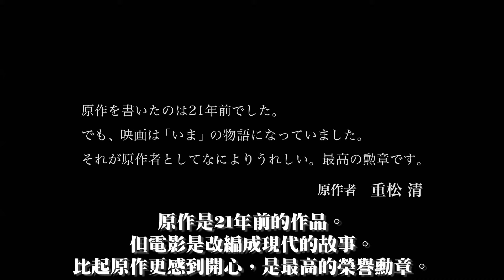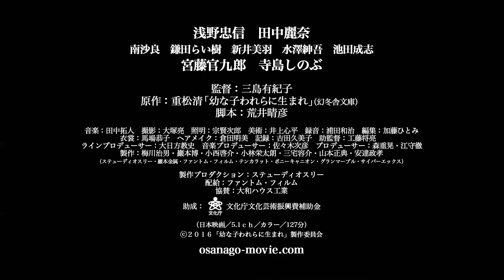電影「孩子為了我們而誕生」中字預告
淺野忠信×田中麗奈×寺島忍×宮藤官九郎 「幼な子われらに生まれ」中字預告。

原作是直木賞作家重松清在1996年的小説作品，講述這個離婚頻繁的時代，人們該如果一再打破又重新連繫屬於自己的家庭羈絆。導演是幸福的麵包、少女、裁縫師的三島有紀子，溫馨殘酷的家庭物與。